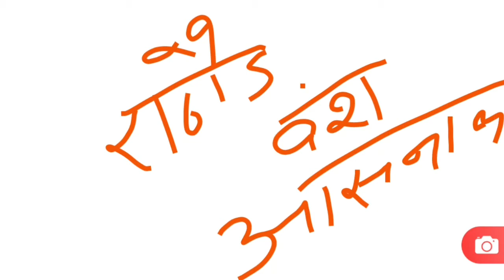क्या हुआ था जब राव चूड़ा अपने ज्येष्ठ पुत्र राव रणमल को राजा न बना कर राव कान्हा को राजा बना दिया?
marwad ka rathore vansh ka itihas in hindi or marwar ke rathore vansh ka itihas in hindi or rathore vansh itihas or rajasthan ke rathore vansh ka itihas is discussed in this video. Friends in this video we discuss jodhpur ka rathore vansh ka itihas  in hindi. Friends rathore vansh ka itihas is most important itihas of our rajasthan and also longest and largest itihas of rajasthan. Friends here we first start rathore ki utpatti kha e hui and also we cover some question in the form of matter. Friends rathore vansh ka itihaas in hindi is well defined here.

Time stamps
0:00 rav kanha ka itihas
1:01 kanha ka shashan kal ka itihas
1:35 kanha pur janshruti